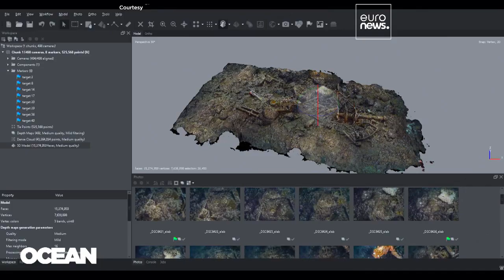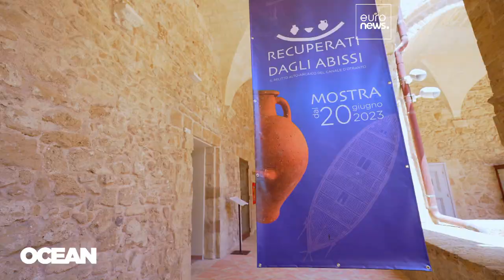Cidades afundadas e cenas de naufrágio podem ser vistas em 3D sem precisar de mergulhar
Tecnologia permite ver pormenores como os organismos biológicos que colonizaram os artefactos quando estes estavam no fundo do mar